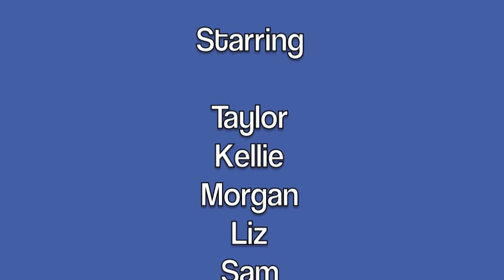Call Me Maybe Music Video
Freshmen on the Duquesne Swim Team 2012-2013